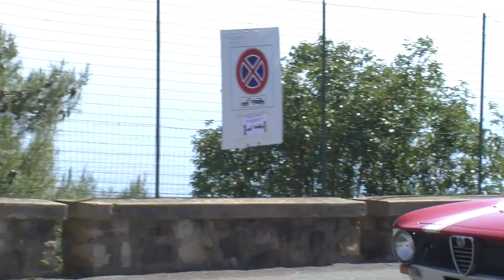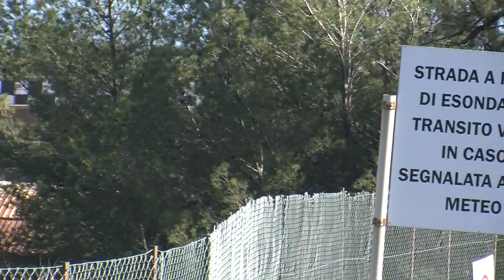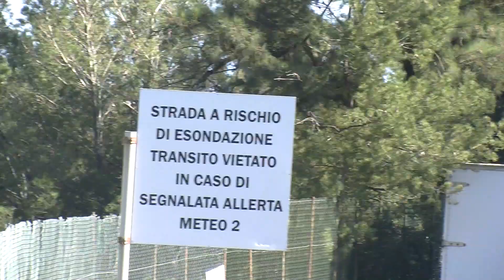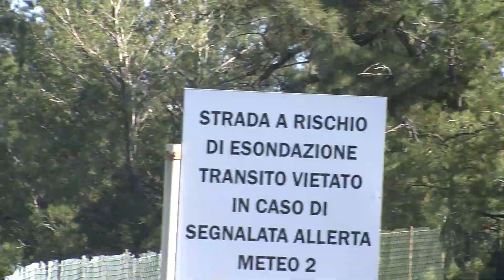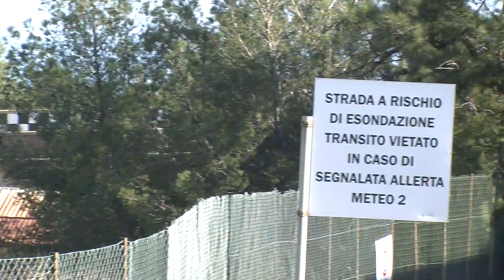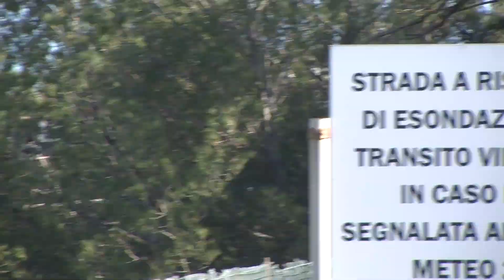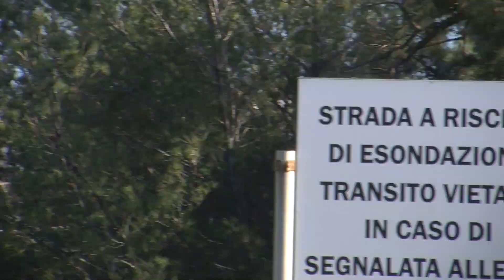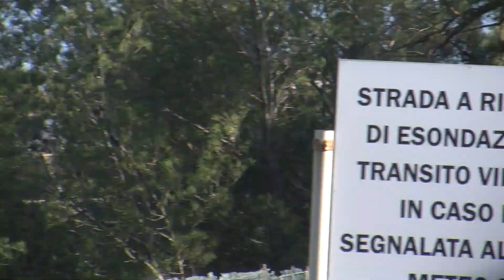Ospedaletti Raduno dei Fiori 2024 Abarth Storiche Moderne 4° memorial Alessandro Gazzano 2° parte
In questo  secondo  video dedicato al Raduno dei Fiori di Ospedaletti  la sfida tra Auto storiche , moderne  da rally e Abarth   sul circuito cittadino e la cena al ristorante Marinella  Quest'anno la collaborazione fra la scuderia Sanremo Rally Team e Lilt (Lega Italiana per la Lotta contro i Tumori di Imperia Sanremo) è volta a sensibilizzare e promuovere la prevenzione come stile di vita. Quindi non solo alimentazione, ma sport e socialità per un corretto stile di vita a 360°. Esserci significa volgere lo sguardo al futuro per il bene di tutti noi, grazie anche al grande impegno di tutti i Volontari Lilt. Una realtà importante, che merita l'attenzione di tutti per fare ancora di più con perseveranzae amore, ciascuno nella propria sfera di competenza, tutti insieme a creare un grande risultato, la salute.“Grazie a Sanremo Rally Team – spiega il Presidente della Lilt dott.Claudio Battaglia -- che attenta al nostro operato ci supporta con questa opportunità, collaborazione e grande generosità. Ci aspettano ancora altre sfide nella prevenzione delle malattie tumorali nel futuro, saremo tutti coinvolti per noi ed i nostri concittadini meno fortunati, ma essere presenti, attivi ed innovativi è la mission della Lilt e grazie anche ad iniziative come questa, noi ci siamo perchè “Prevenire è vivere””.Sanremo Rally TeamLa scuderia nasce nel 1980 per dare assistenza ai piloti locali, all’epoca c’era il rally mondiale. Dopo 15 anni di attività ha chiuso ed è stata riattivata nel 2010, anno della rinascita.Questa volta non più con fini di assistenza ma per organizzare eventi e ricordare i nostri piloti locali.L’ultimo evento si è svolo il 14 gennaio scorso a Ceriana, in ricordo dell'indimenticabile grande AmilcareBalestrieri. Quest'anno sono 53 le auto iscritti all'appuntamento del 13 e 14 aprile 2024